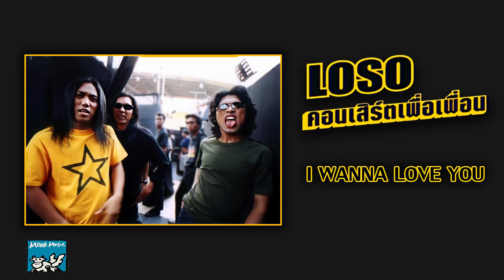I WANNA LOVE YOU - LOSO (คอนเสิร์ตเพื่อเพื่อน)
โลโซ เพื่อเพื่อน (Loso For Friend)
10 พฤศจิกายน พ.ศ. 2544 @เวลโลโดรม สนามกีฬาหัวหมาก

เสกสรรค์ ศุขพิมาย (ร้องนำ, กีต้าร์)
กิตติศักดิ์ โคตรคำ (กลองชุด, ร้องนำ)
อภิรัฐ สุขจิตร์ (เบส, ร้องนำ)